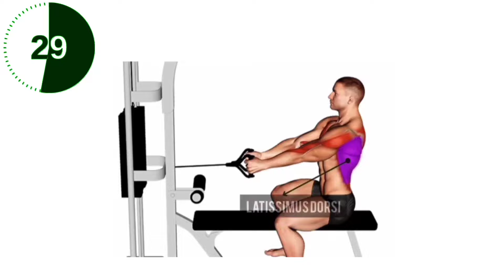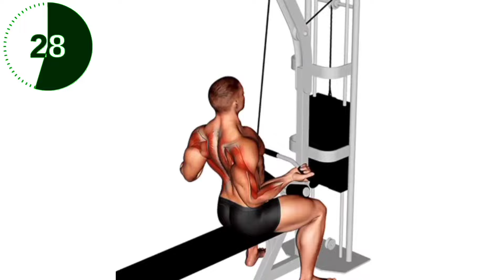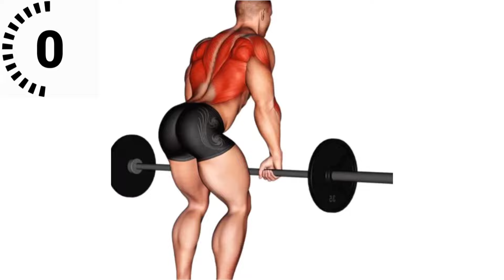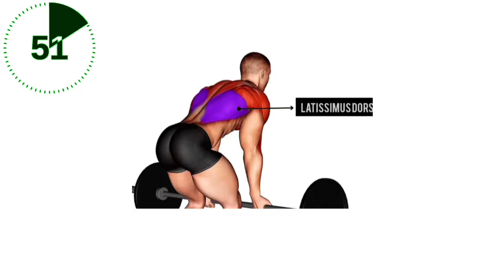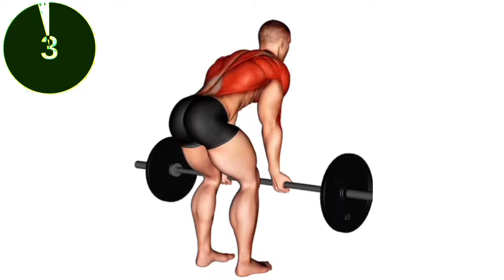Fix your Back workout in 5 minutes